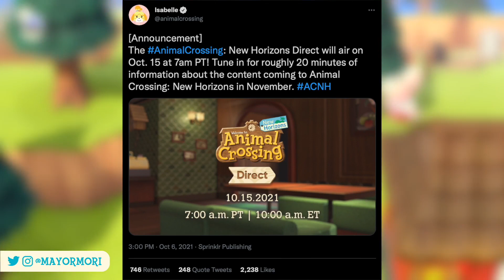ACNH Direct Times & Dates REVEALED (Full Details)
A guide to Animal Crossing New Horizons Direct & ACNH Update
►'Like' for Animal Crossing Direct 🐱

Today we take a look at the latest news to come from Nintendo regarding the Animal Crossing New Horizons Direct.
This will air in October, and reveal all new content scheduled to release in November. Thanks to a mini update, we now know the times and dates of this Direct! Are you still hyped for new content?

Today's word of the day is... 🥁🥁🥁... "BREWSTER" because... well.. BREWSTER UPDATE YAY!
So if you read this far in the description, please post "BREWSTER" in the comments, just to let me know ❤️